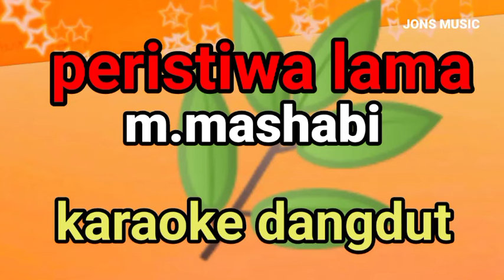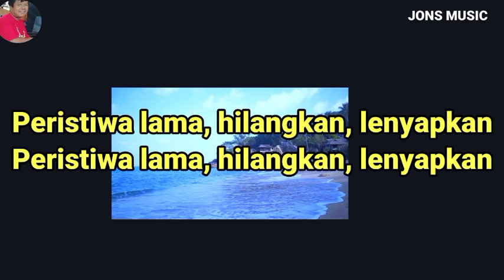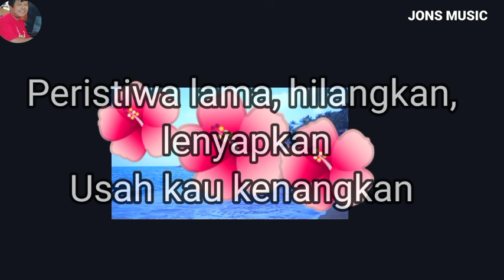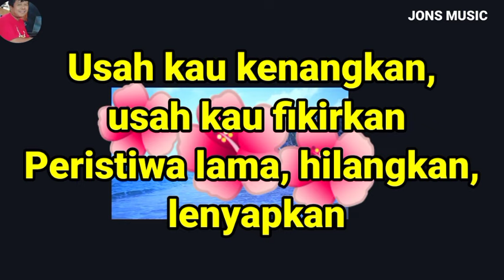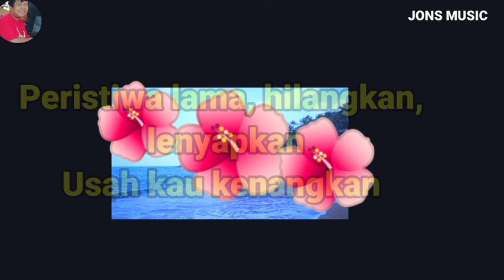PERISTIWA LAMA || M.MASHABI || KARAOKE DANGDUT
masa yang sudah lewat tak kan kembali.cuma hanya bisa ditengok.
usahlah kau kenang dan difikirkanlagi.
peristiwa lama lagu dangdut lawas yang dipopulerkan oleh penyanyi dangdut legendaris m.mashabi.